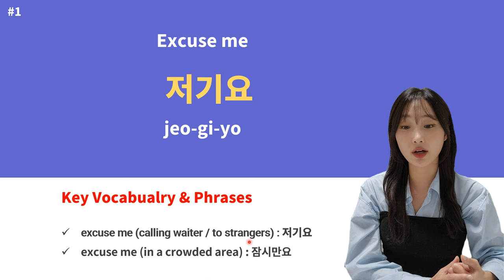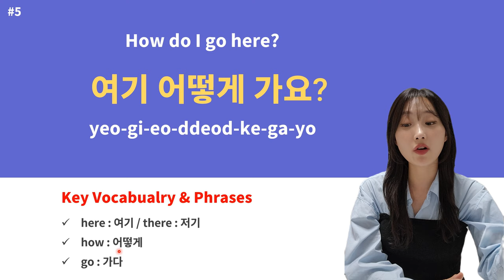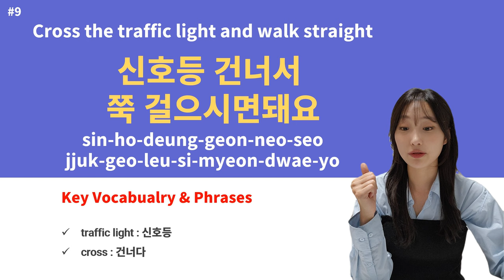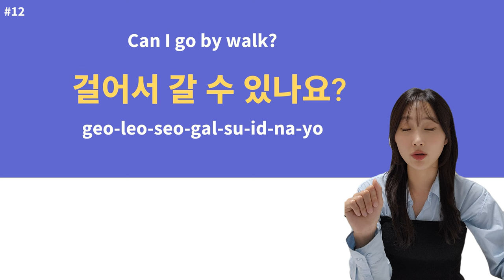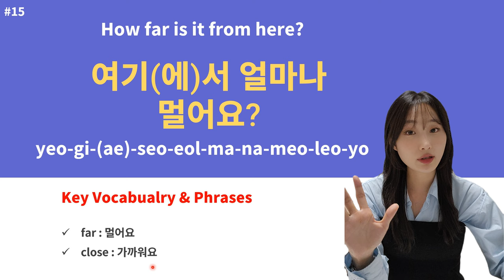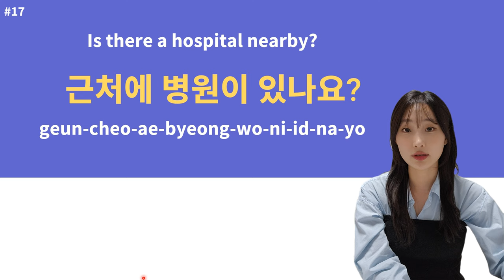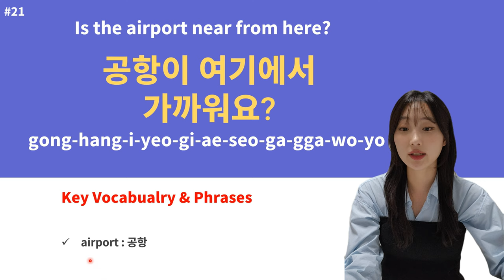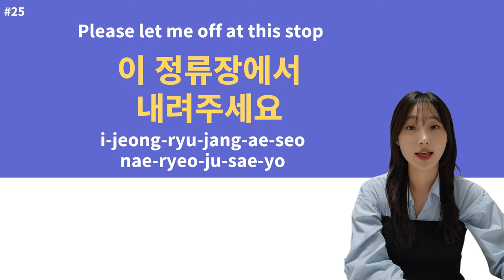25 Essential Korean Phrases for Asking Directions | 3 Seconds Speaking practice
Essential Korean conversation phrases Part 1 : Asking Directions
Learn 25 useful Korean phrases with me.

I speak the phrase in English first and in 3 seconds I say the answer in Korean 3 times. You can also learn must know words and expressions.